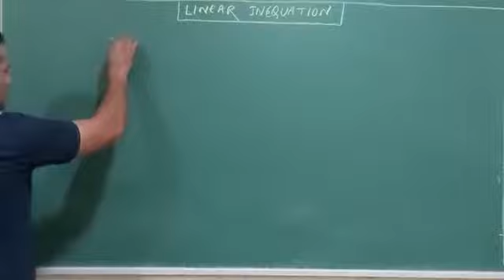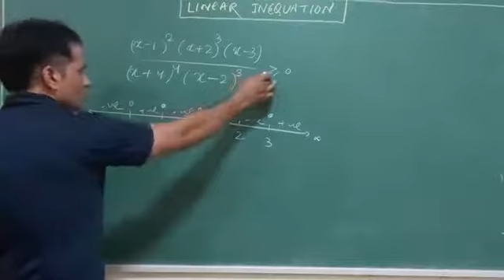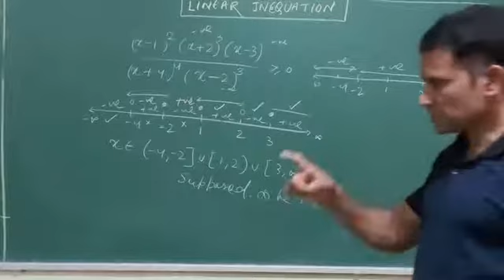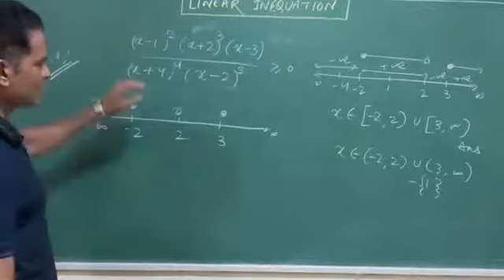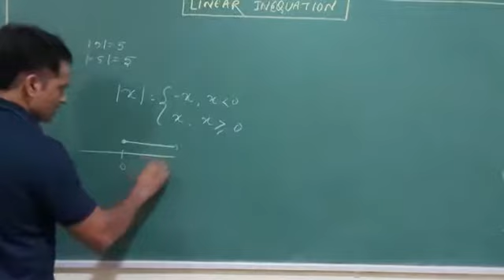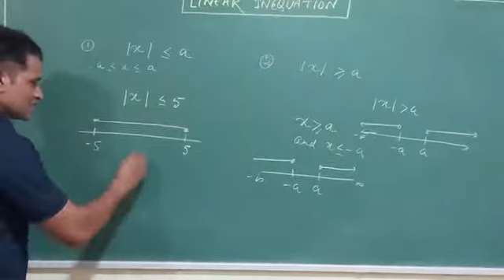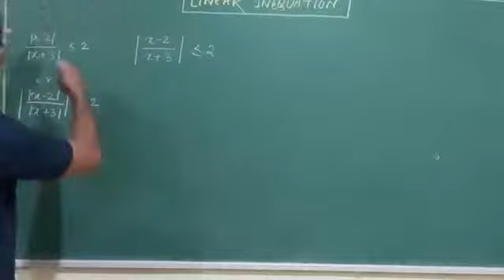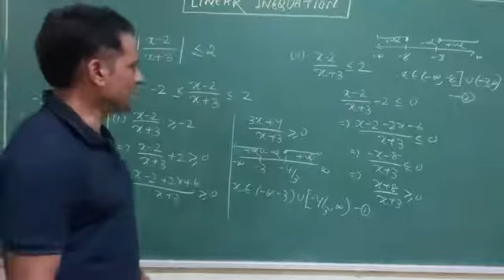Linear inequalities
CHAPTER 2 modulus